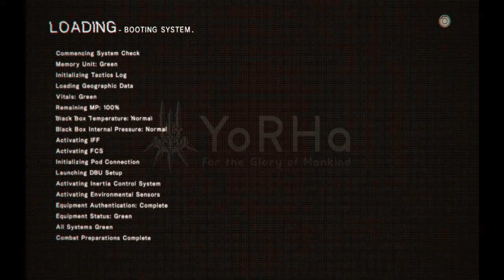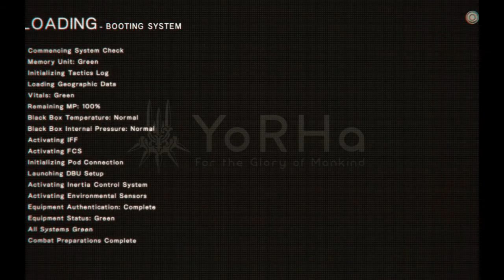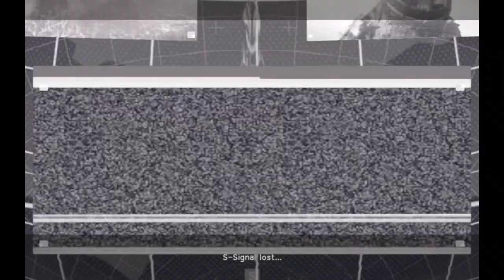NieR Automata Gameplay (Gaint of all machines) Part 5